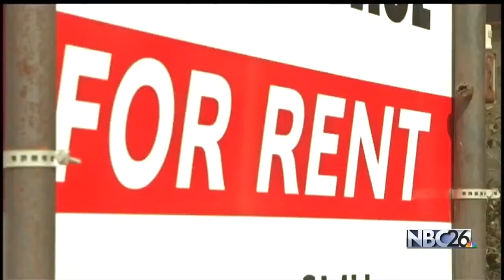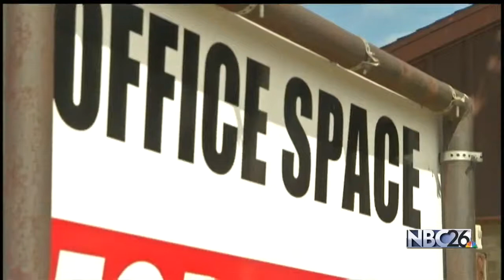\Group Pushes for Homeless Shelter A Second Time